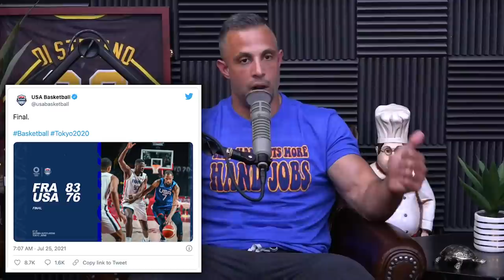1609: Exercise Obsessions, Balancing Performance & Aesthetic Goals, & More (Listener Live Coaching)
00:00 - Sexy Athlete Bundle Giveaway
01:20 - Why intermittent fasting is terrible for fat loss.
07:30 - Why are used cars so expensive?!
11:40 - The guys recap their favorite moments of the Tokyo Olympics so far.
18:57 - Baby Aurelius is a boob guy.
20:33 - Baby Maximus sleep training updates.
26:00 - The ChiliPad is a game-changer for families.
28:37 - Great sources of protein are available at Public Goods!
31:48 - The various degrees of soreness.
35:51 - Sal hates farmer’s tans.
37:25 - The high school football update with Justin.

49:43 - Quah question #1 – How do I transition away from so much cardio and implement a more sustainable workout plan?
1:04:05 - Quah question #2 – Is it safe to start a cut if I am rehabbing an injury?
1:13:03 - Quah question #3 – Is there a way to train for performance and aesthetics at the same time?
1:23:03 - Quah question #4 – What training protocol would you recommend when reverse dieting?

Why are used cars so insanely expensive right now?

Space Jam: A New Legacy | In Theaters and on HBO Max

Basketball Robot at Tokyo Olympics Drowns Half-Court Shot, No Problem

Visit biOptimizers for an exclusive offer for Mind Pump listeners! **Code “mindpump10” at checkout for the discount**

Mind Pump 1397: 5 Ways To Maintain Muscle When You’re Sick Or Injured

People Mentioned